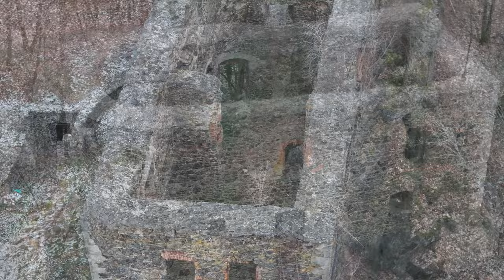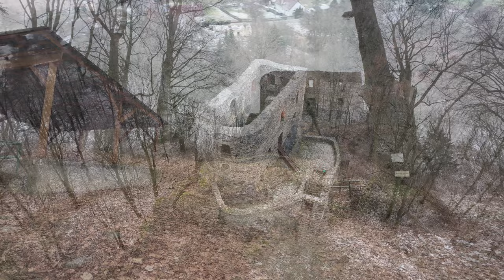Hrad Vlčtejn - Král Jiří z Poděbrad zde roku 1450 podepsal mírovou smlouvu se strakonickou jednotou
Hrad Vlčtejn je zajímavá zřícenina v obci Vlčtejn nedaleko Plzně postavená na buližníkové skále. Hrad se zapsal do dějin, když zde král Jiří z Poděbrad v roce 1450 uzavřel příměří s odbojnou strakonickou jednotou. Jde o zajímavou velmi pěknou a dochovalou zříceninu, která určitě stojí za návštěvu.

Translated titles:
Hrad Vlčtejn-Král Jiří z Poděbrad zde roku 1450 podepsal mírovou smlouvu se strakonickou jedno